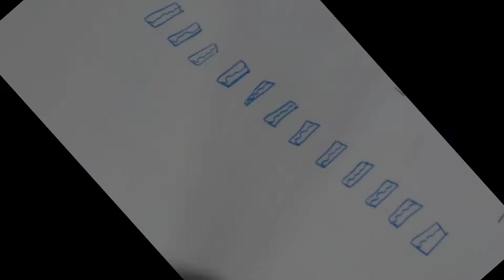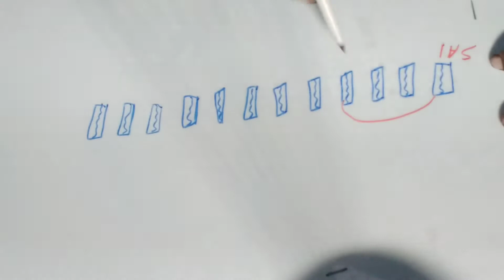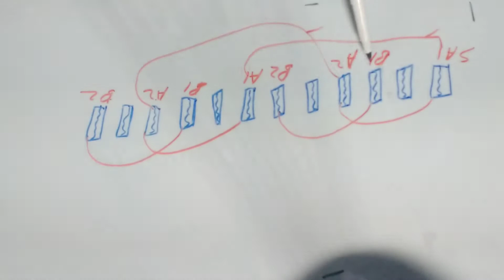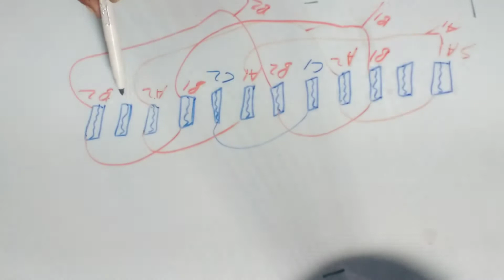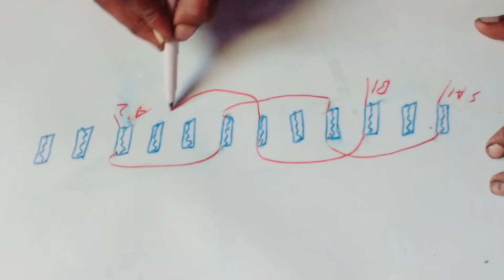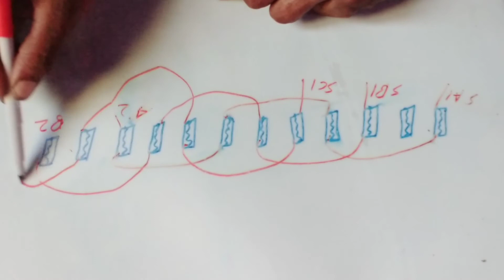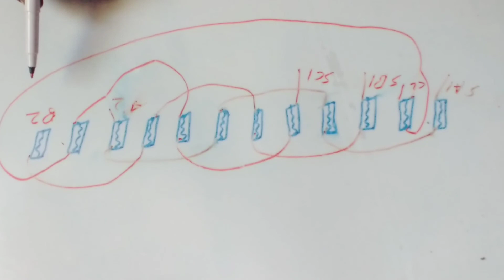पार्ट 2 1400 rpm motor winding sirij connection | 1400 rpm motor 2 perlal connection